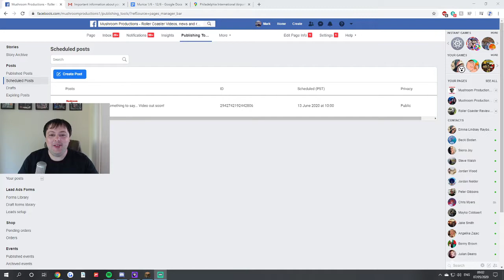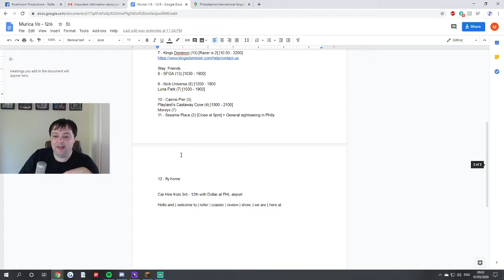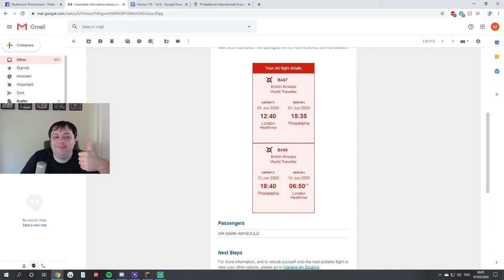Trip Plan CANCELLED!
So yeah, this was supposed to be a thing this year!